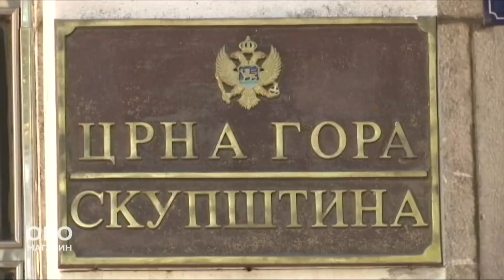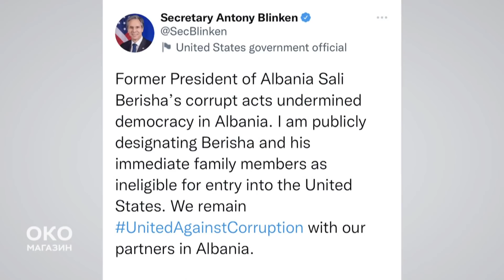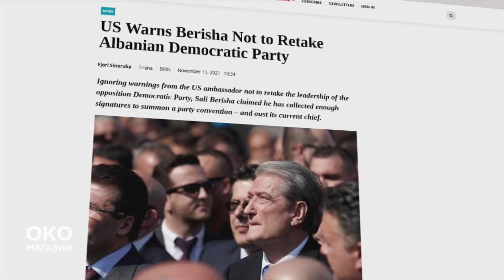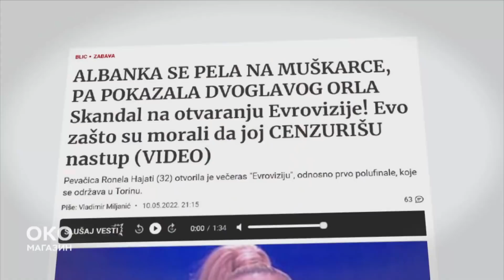Oko magazin: Šta donosi jedinstvo srpske i makedonske crkve?